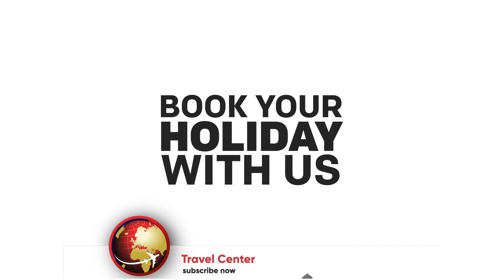The Musical Lands of America | Travel Center UK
Visit New Orleans, Memphis, and Nashville in one go with our value-packed Musical Lands of America deal!